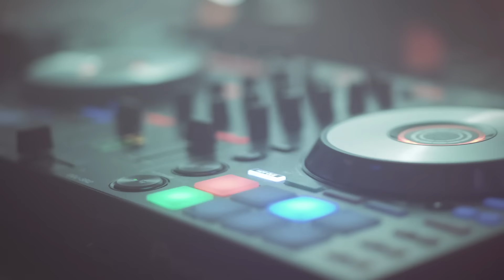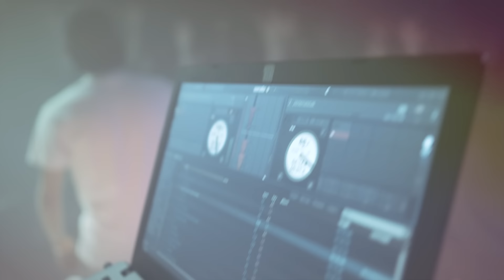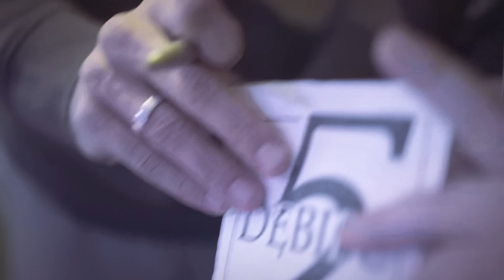Pięć Dwa - Czyste Szumienie - Niedasienieda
Zapraszamy do obejrzenia kolejnego teledysku z naszej nowej płyty "Czyste Szumienie". Mamy nadzieję że odda Wam atmosferę panującą na naszych koncertach, na które serdecznie zapraszamy. Trasa trwa!